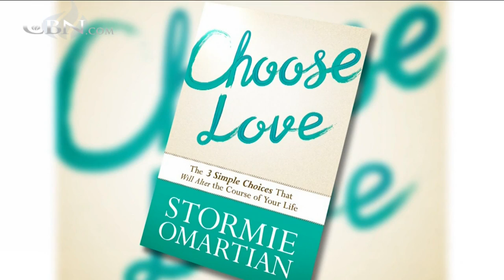Change Your Life by Choosing Love Every Day!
Author Stormie Omartian shares how she has gained a better understanding of God’s love, and by extending it to others has changed her life.